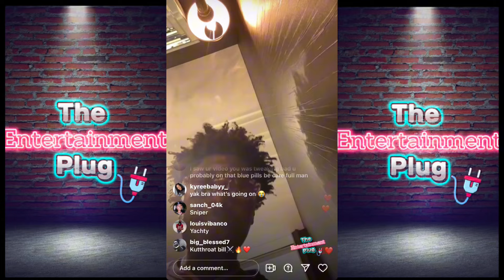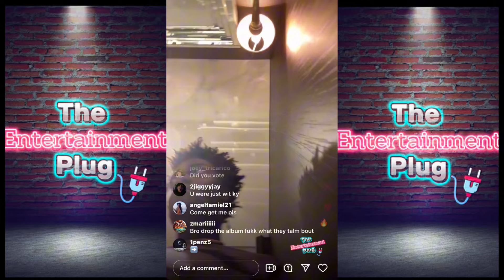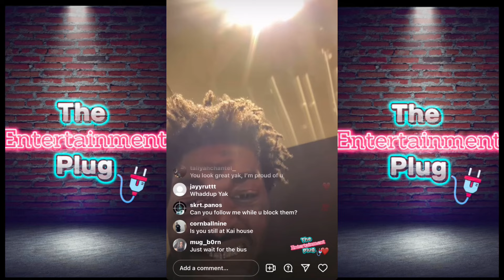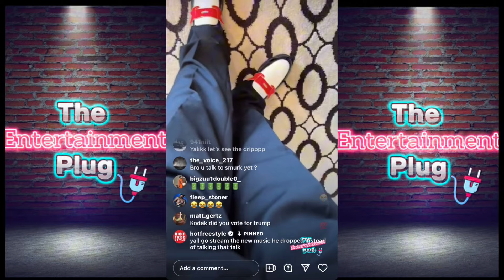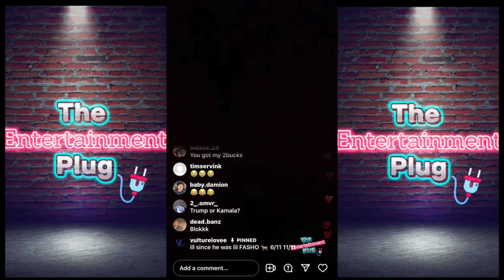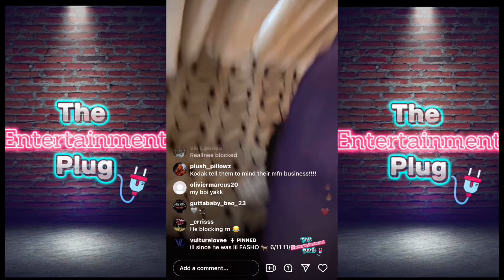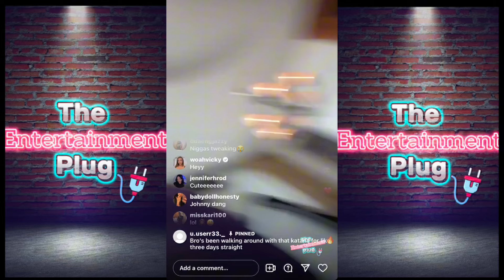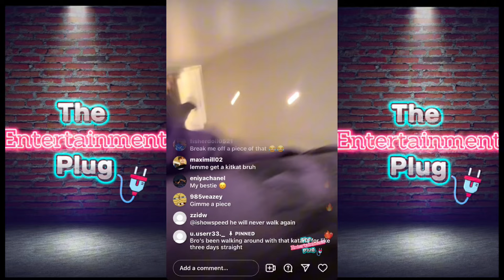Kodak Black Live On Fans Asking Him About Doing Drugs On Kai Cenat’s Stream, Blocking Woah Vicky &